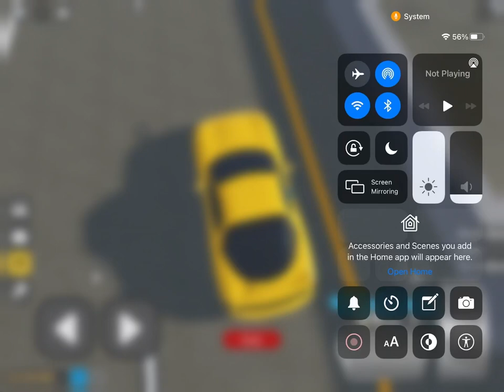A glitch that I found